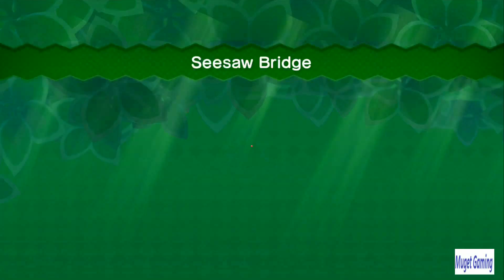NSMBU New Super Mario Bros U Walkthrough Part 10 Playthrough ( No commentary ) 1080p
New Super Mario Brothers Wii U Complete Video Walkthrough
Hope you enjoy! Pls comment and like my videos :)